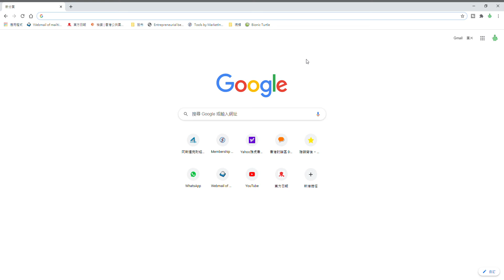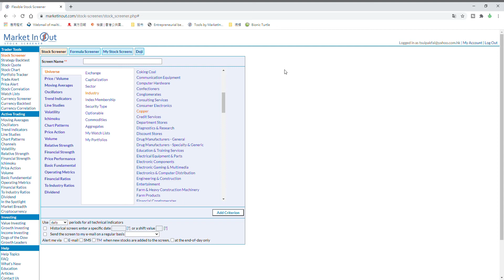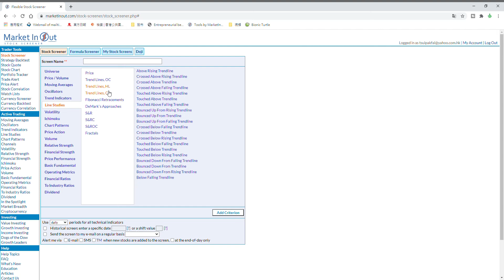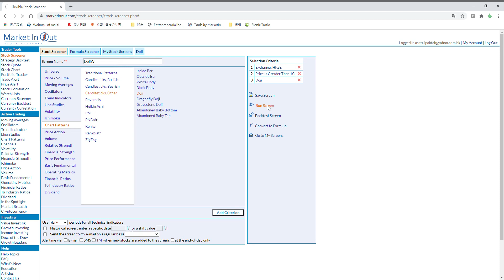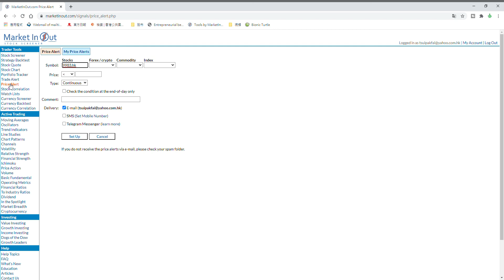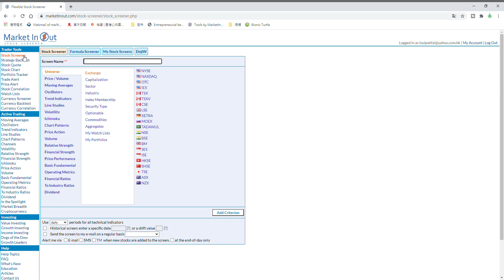一個好用的股票篩選器助你揀股更輕鬆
大家可以體驗一下